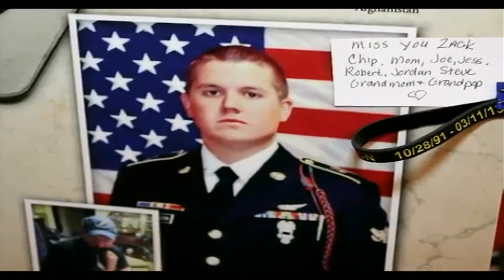City of Oldsmar Council Meeting, 6/16/2015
MEETING CALLED TO ORDER, INVOCATION, PLEDGE OF ALLEGIANCE TO THE FLAG 0:02

CITIZENS’ OPEN FORUM: 1:15

COMMUNITY REDEVELOPMENT AGENCY:

MAYOR’S MINUTE 7:15

CONSENT DOCKET: 11:39

1. Approve minutes of the May 19, 2015 City Council meeting.

2. Approve minutes of the June 2, 2015 City Council meeting.

3. Approve payment to legal counsel.

CITY OF OLDSMAR:

4. Presentation of Council/Manager Award.11:59

5. Presentation of Employee Service Awards. 16:29

6. Presentation of National Garden Week proclamation. 20:20

7. Consider the appointment of Brian Mahoney to the Fire Fighter Pension Board (FFPB). 25:20

CITY ATTORNEY:

8. First reading and public hearing of Ordinance 2015-03, revising the Tampa Road corridor plan. 28:48

CITY MANAGER:

9. Approve renewal of use agreement with Oldsmar Falcons Youth Football and Cheerleading, Inc. 32:45

10. Adopt Resolution 2015-13, revising the existing budget for Fiscal Year 2014/2015. 34:03

11. Approve change order with Tampa Bay Construction & Engineering, Inc. for BMX Super Cross track. 35:18

CITY CLERK: 36:16

CITY COUNCIL:

12. Select voting delegate to Florida League of Cities’ Annual Conference. 36:26

13. Approve excused absence for Councilmember Seidel (June 9 work session). 37:26

14. Comments by Council members. 37:50

15. Approve tentative agenda for July 7, 2015. 53:13